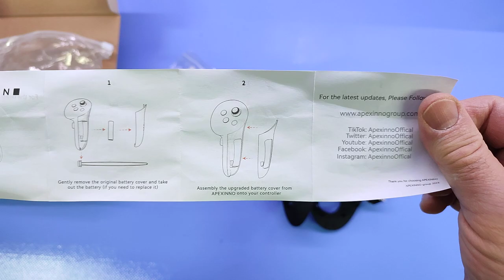APEXINNO Custodia per Impugnature con Ventosa per Controller Quest 3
Belle, comode e di ottima qualità

Il prodotto lo potete trovare ed acquistare qui

Recensione:
Premetto che ho appena acquistato un Meta Quest 3 e che sono un maniaco del tenere le cose in perfetto stato, per questo motivo mi sono messo subito alla ricerca di qualcosa che fosse in grado di proteggerlo dagli urti e/o da graffi... stesso discorso per i due controller che seppur dotati di laccetto di sicurezza potrebbero cadere!
La scorsa settimana avevo acquistato un kit "totale" che includeva anche una protezione per i controller ed oggi mi ritrovo tra le mani questo nuovo prodotto che prevede anche due pratiche ventose alla base...
Come potete vedere nel video, la protezione non si limita solo ad un guscio in silicone ma comprende anche due sportelli copri batterie da sostituire agli originali per semplificare così il cambio delle batterie senza richiedere la rimozione della protezione.
A differenza della versione acquistata nel primo kit, questo prevede uno spessore maggiore e con due fibbie esterne decisamente più comode.
L'installazione è decisamente semplice e non richiede più di qualche minuto.

In ogni caso per quello che costa direi che è un davvero un gran bel prodotto!

Unboxing di APEXINNO Custodia per Impugnature con Ventosa per Controller Quest 3
Grazie.